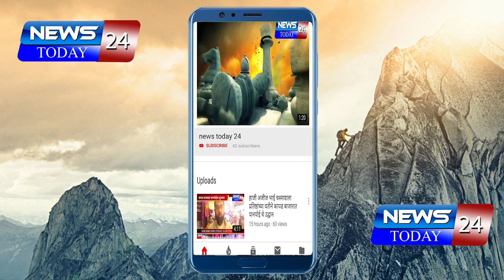संगमनेर : घारगाव परिसरातील कळमजाई धबधबा वाहू लागला...